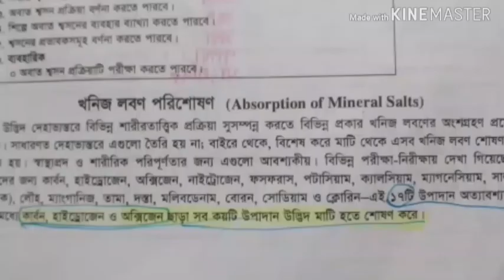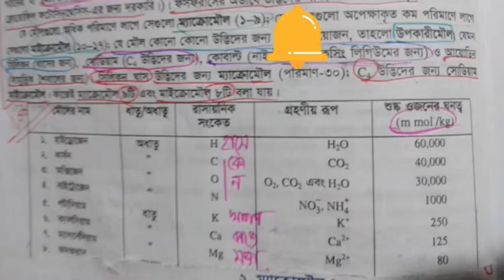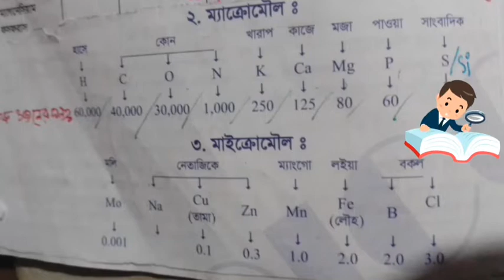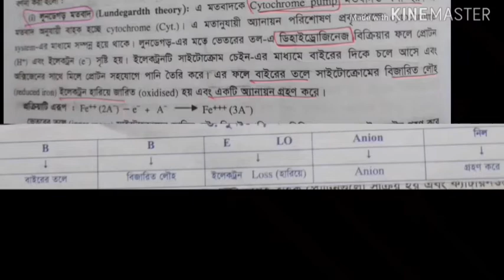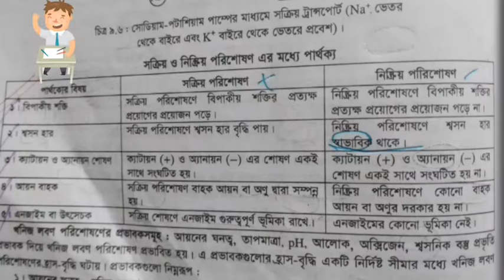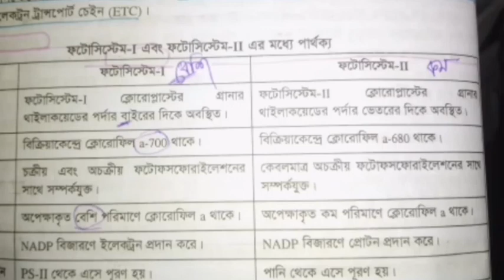Shortcut...Biology first ..plant physiology (উদ্ভিদ শারীরতত্ত্ব) lecture 1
Please drop your comment